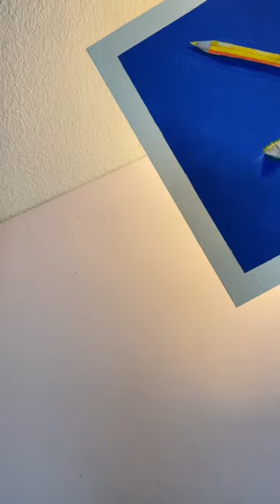artist art artwork illustration popart gouache gouachepainting gouachepaint gouachecolor